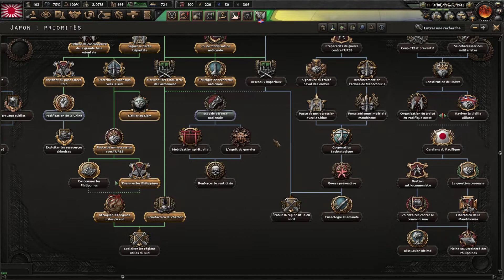JAPON VS USA, Conquête des PHILLIPINES ► HEARTS OF IRON 4 "JAPON" #03- Royleviking Replay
Replay du Live sur Hearts Of Iron IV. L'objectif de cette aventure sera de jouer le Japon et de tenter de mettre une bombe nucléaire sur les USA AVANT qu'ils atteignent la recherche de la bombe nucléaire. J'ai jamais joué en ASIE donc découverte complète du gameplay en ASIE avec le JAPON.